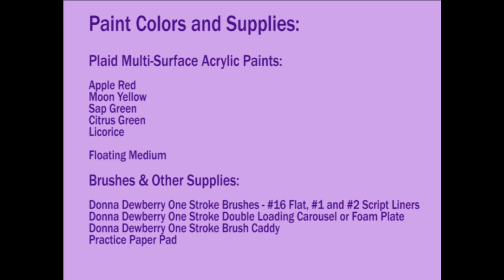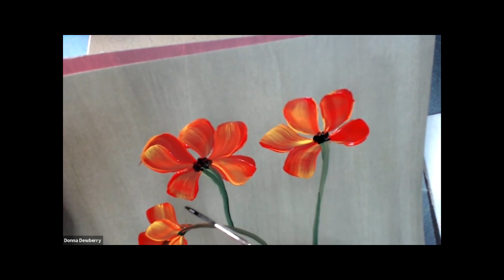FolkArt One Stroke: Relax and Paint With Donna Ep10 - Simple Poppies | Donna Dewberry 2019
Relax and Paint with me - Donna Dewberry.  Enjoy this fun and relaxing time with me just painting stress free!  Poppies are a very popular flower to paint and they are painted in many different varieties - from very simple to highly complex.  I will show you my method for a quick and easy Poppy as we Relax and Paint together.